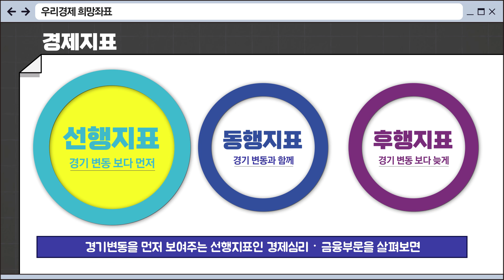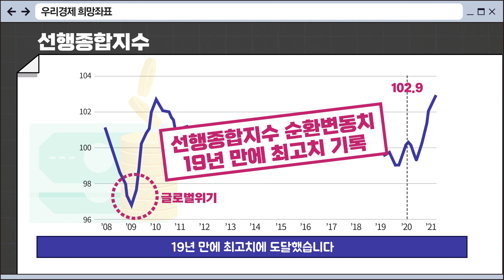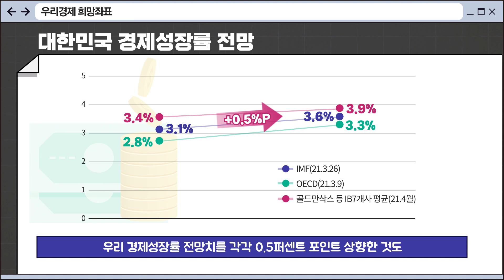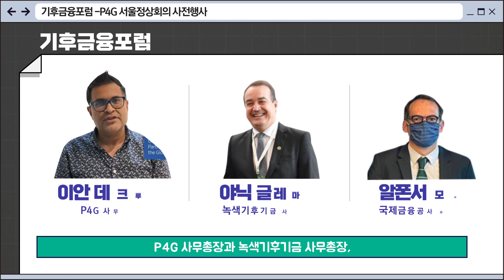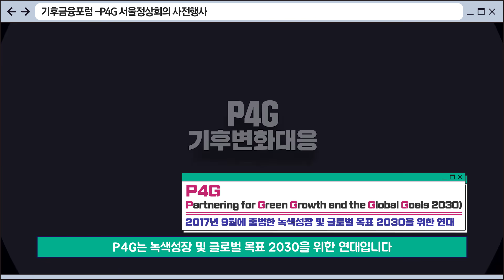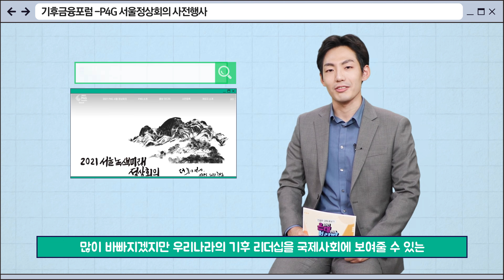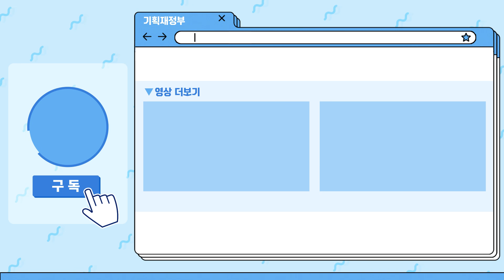기후위기의 희망. 녹색회복을 위한 탄소중립 기후금융 정책은?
우리경제의 봄바람 소식~
경제지표를 통해 알아보겠습니다.

우리경제의 희망 좌표가
더 궁금하신 분들은 아래 링크를 클릭해주세요.

✓ 0:00​​​​​ 오프닝
✓ 00:31 우리나라 경제지표
✓ 02:49​​ 대한민국 경제성장률 전망
✓ 03:16​ 기후금융포럼
✓ 06:07​​​​ 마무리멘트